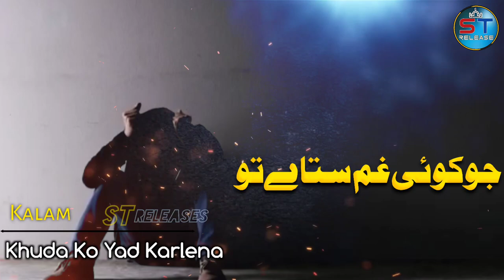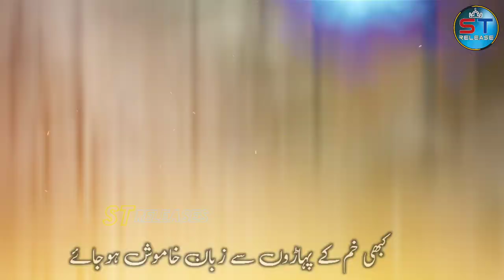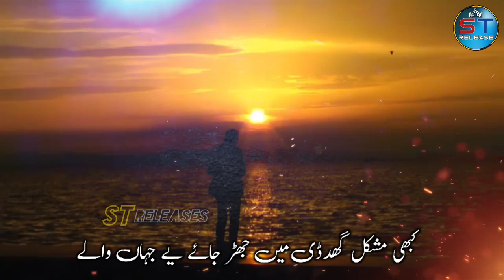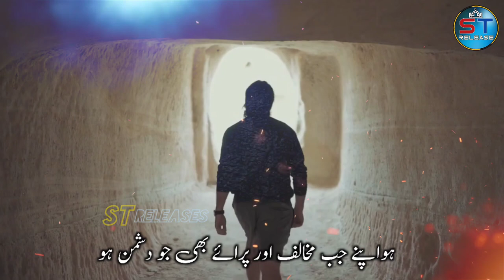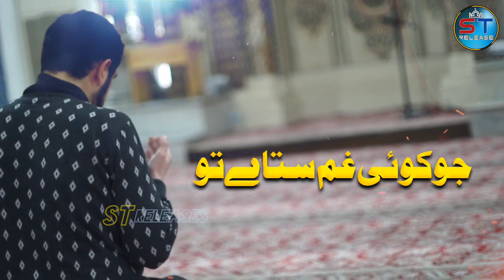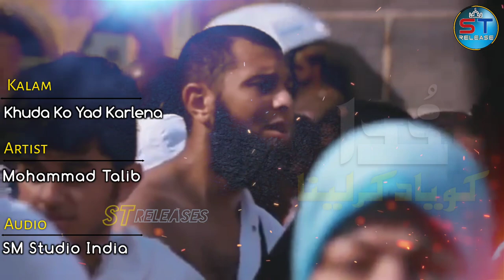New Emotional Kalam || Khuda Ko Yad Karlena|| Heart Touching Video | Mohammad Talib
khuda ko yad karlena

Artist:-
MOHAMMAD TALIB

Video Editing:-
MD TALIB

Label:-
ST RELEASES

 khuda ko yad kar lena,khuda ko yaad kar lena,khuda ko yaad kar layna,jo koi  sataye to khuda ko yaad kar lena,museebat ki ghta chaaye khuda ko yaad kar lena,madina yaad karlena,khuda ko,jo dekho tum khuda ka ghar

shihab chottur,
shihab chottur,